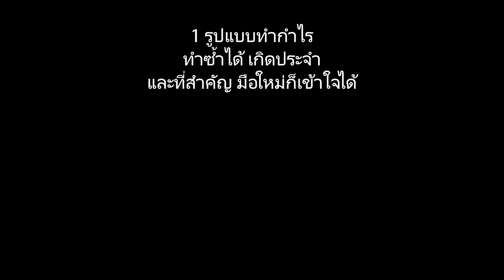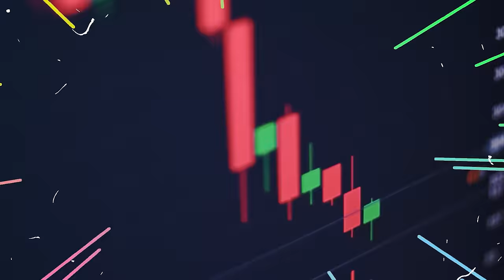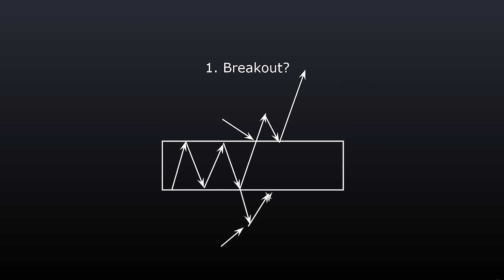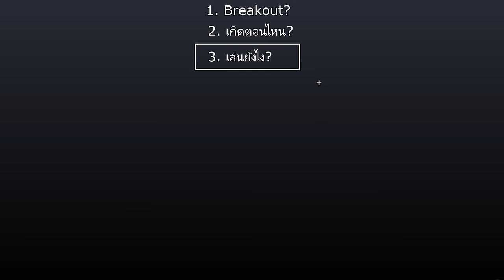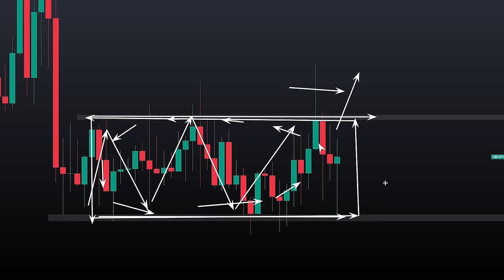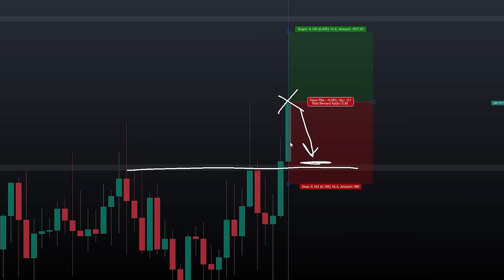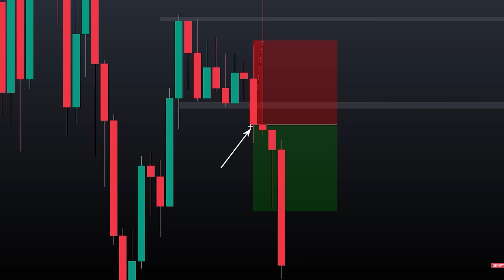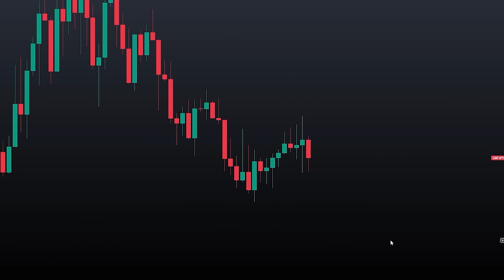แค่ทำตาม ก็เทรดได้ | ไม่ต้องอาศัยความเข้าใจที่ซับซ้อน (ก็ชนะได้ในตลาด Forex)